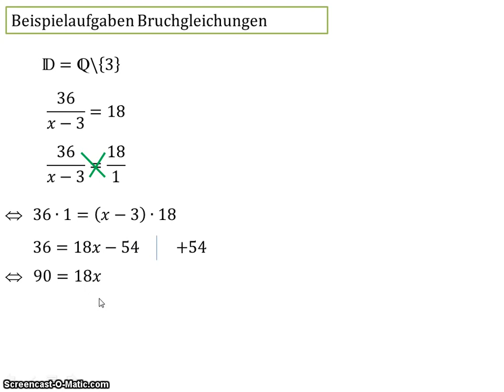8.5.5 Beispielaufgabe Bruchgleichungen